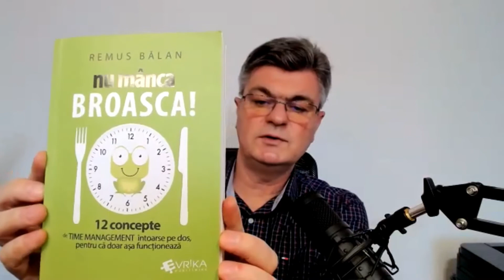Human Centric - Sezonul 5, Episodul 2 - Remus Bălan - Time Management și Productivitate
Totul în ziua de azi se întâmplă pe fast forward. Nu mai avem timp să facem nici măcar lucrurile pe care ni le propunem, ce să mai vorbim despre cele importante.

Așa că mi-am propus ca la acest început de an să îl invit alături de mine pe Remus Bălan pentru a vedea cum putem să ne organizăm mai bine pentru a fi mai productivi, a face mai mult și mai bine și a avea timp de lucrurile cu adevărat importante pentru fiecare dintre noi. Plecând de la tehnici utile de time management, am încercat să punem cap la cap informații relevante pentru a te ajuta în această ”luptă” cu task-urile zilnice.

După o experiență bogată în zona corporatistă și antreprenorială, Remus își dedică timpul să ajute antreprenori și profesioniști în eficientizarea timpului și a sarcinilor prin proiecte de consultanță și coaching în zona de productivitate și time management.

Îmi doresc ca informațiile împărtășite de Remus în acest episod să îți fie utile și să te ajute ca să devii mai bun în activitatea ta profesională.

Note

Recomandările lui Remus:

2. The power of less - Leo Babauta
4. Mindset - Carol S. Dweck
5. Atomic habits - James Clear
6. Nu mânca broasca - Remus Bălan